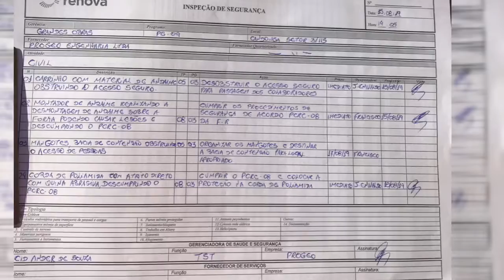Paradão de Segurança e Meio Ambiente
Paradão de augurando e ambiental na frente de serviço